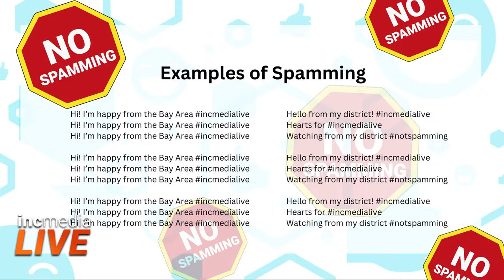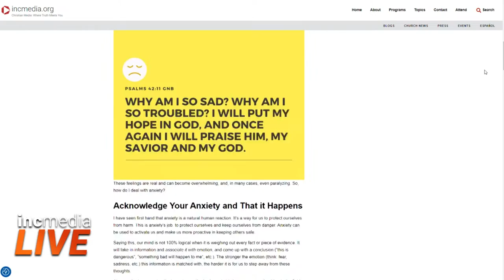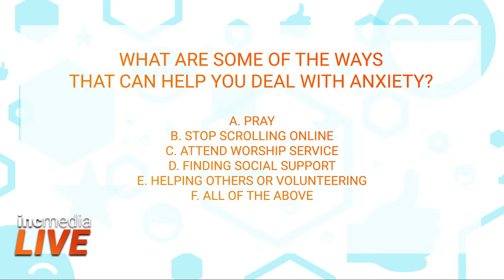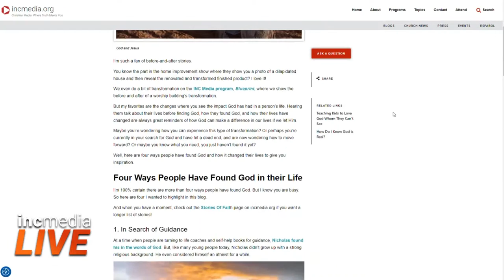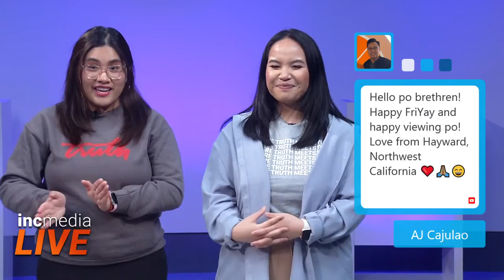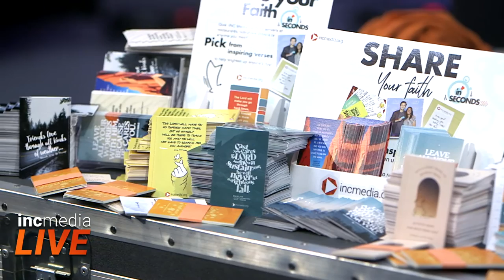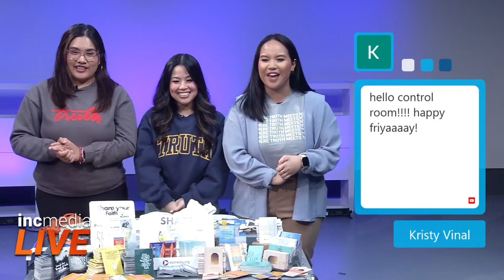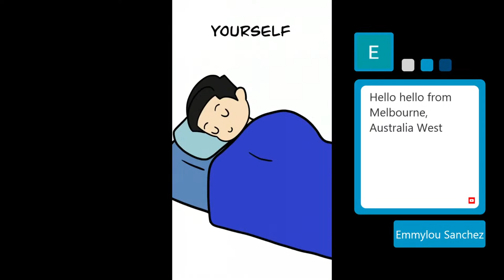Choose Your Own Adventure on incmedia.org | INC Media Live!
Let’s go on this adventure together. Be part of the journey this Friday to stay uplifted and inspired.

Join us every Friday at 3PM PT / 6PM ET for more chances to win because it's. PRIZE TIME!